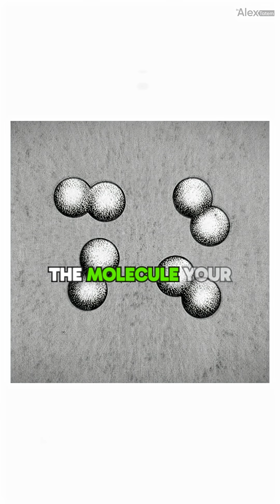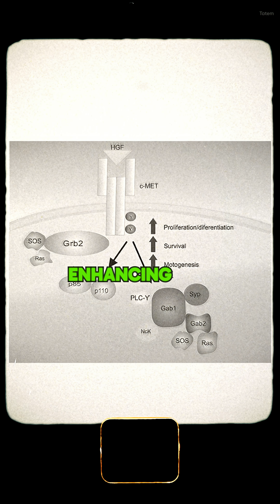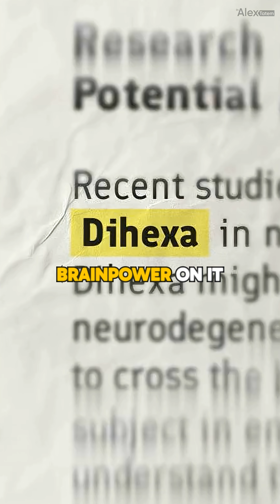Dihexa: The Real-Life Limitless pill?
🧠 Meet Dihexa — the so-called “Limitless Peptide” your favorite biohacker swears will unlock Einstein mode.
Developed at Washington State University, it boosts HGF signaling, promoting neurogenesis and synaptic growth — at least in rats. 🐀

💡 Sounds genius-level, but here’s the truth:
No human trials. No FDA approval. No verified dosing. Just gray-market hype and risky sourcing.

If you value your neurons, maybe wait for science to catch up before playing Bradley Cooper IRL.

That’s Dihexa — Limitless in theory, questionable in practice.
Proceed accordingly.